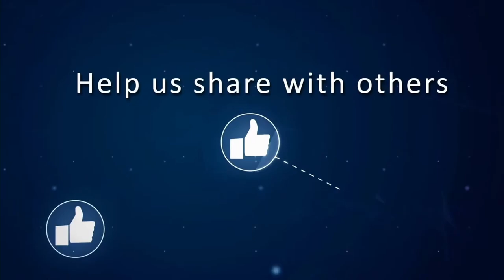A Christmas Heart Brings Peace || December 10, 2023 || Westgate Alliance Church Saskatoon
For more information about Westgate Alliance and our different ministries please check out our

Please consider supporting Westgate Alliance Church as we seek to make a difference on the Westside of Saskatoon by liking this video or financially us as we study the Book of Galatians.

Please consider supporting Westgate Alliance Church as we seek to make a difference on the Westside of Saskatoon by liking this video or financially